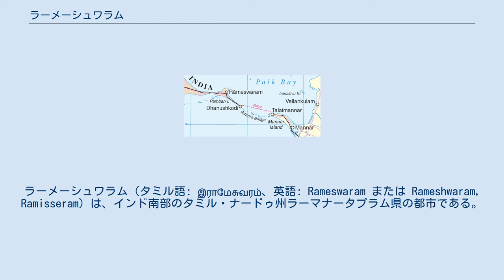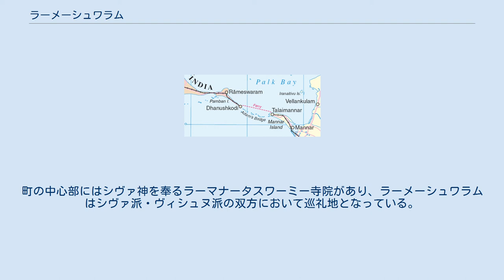ラーメーシュワラム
タミル・ナードゥ
ラーメーシュワラム（タミル語: இராமேசுவரம்、英語: Rameswaram または Rameshwaram, Ramisseram）は、インド南部のタミル・ナードゥ州ラーマナータプラム県の都市である。
ラーメーシュヴァラム (Rameshvaram) とも呼ばれる。
 この地は、古代インドの叙事詩『ラーマーヤナ』において、ラーマ王子（ヴィシュヌ神の化身とされる）がラーヴァナにさらわれた妻シーターを助けにランカー島へ渡る際に橋をかけた場所、とされている。
 14世紀初頭、ハルジー朝の遠征軍を率いていた武将マリク・カーフールがラーメーシュワラムにまで到達し、彼は遠征における勝利と君主アラー・ウッディーン・ハルジーを称えるため、モスクを建てたという。
 1520年までには、ヴィジャヤナガル王国の支配下となり、その後はマドゥライ・ナーヤカ朝、カルナータカ太守などに支配が移り、1795年に最終的にイギリス東インド会社の支配下となった。
 1994年より、ラーメーシュワラムには基礎自治体 (Municipality) が置かれている。
 パーンバン島周辺の地図 タミル・ナードゥ州南東のラーマナータプラム県のさらに南東部、大陸上ではなく沖合いに2 kmほど離れたパーンバン島に位置している。
 パーンバン島はマンナール湾に突き出た半島の先端部に位置しており、そのさらに沖合い約50 kmには、隣国スリランカのマンナール島が存在する。
パーンバン島はラーメーシュワラム島とも呼ばれており、インド本土とはパーンバン橋で接続されている。
ラーメーシュワラムはチェンナイやマドゥライからの鉄道路線の終端の一つでもある。
 ラーメーシュワラムはスリランカに最も近い都市であり、地形的にもアダムスブリッジと呼ばれるインドとスリランカを結ぶ浅瀬により結ばれている。
そのため町は、越境した漁師へのスリランカ海軍の攻撃、大型船のための浚渫計画、カッチャティーブの領有権問題、スリランカ内戦によるタミル人難民といった話題で取り上げられてきた 。
 市域は53 km2で2001年時点の人口は37,968人。
 観光業と漁業が主要産業である。
 ラーメーシュワラムはインドにおけるヒンドゥー教の聖地の一つであり、チャール・ダームにおける4巡礼地の一つである。
町の中心部にはシヴァ神を奉るラーマナータスワーミー寺院があり、ラーメーシュワラムはシヴァ派・ヴィシュヌ派の双方において巡礼地となっている。